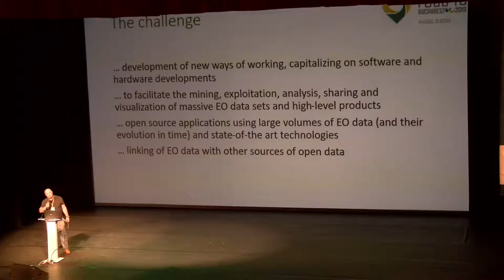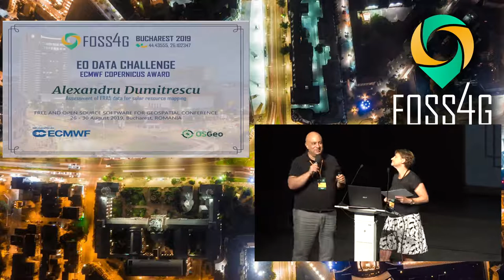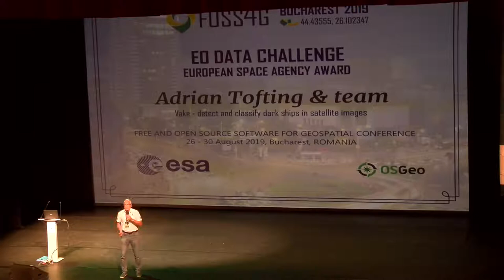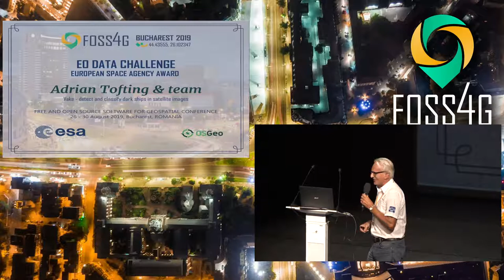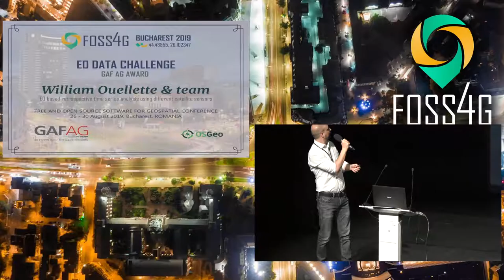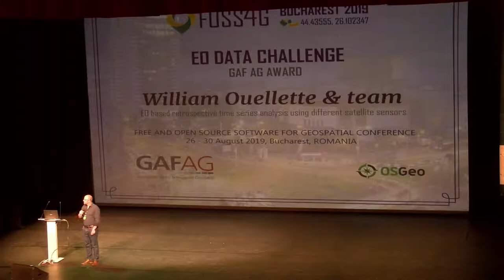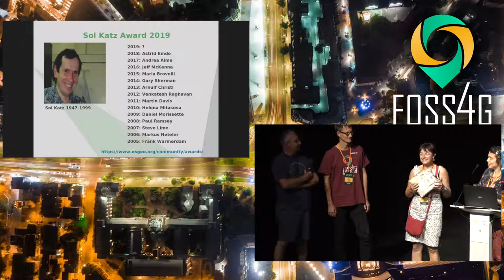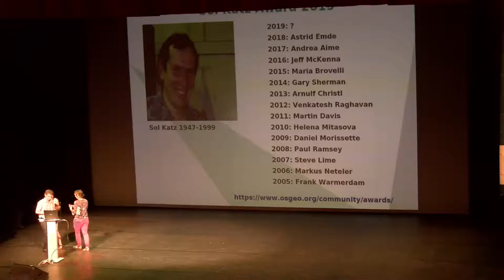2019 - Awards ceremony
This is the FOSS4G 2019 awards ceremony: Eo Data Challenge award, Sol Katz award, developer award

None

vasile.craciunescu